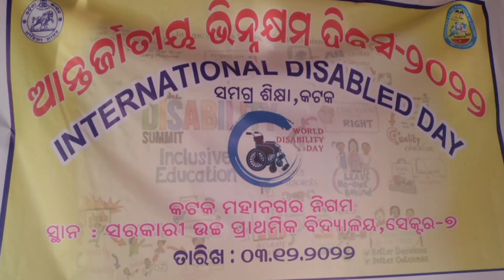Observation of International Disabled Day 2022,CMC.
Observation of International Disabled Day 2022 Govt Ups CDA sec7 Police colony ps cluster schools,CMC Odisha.